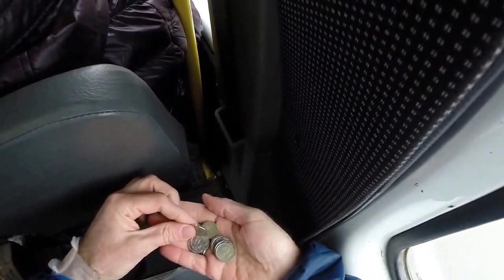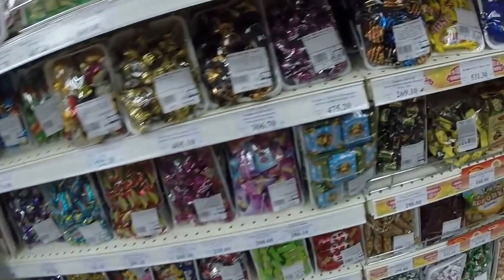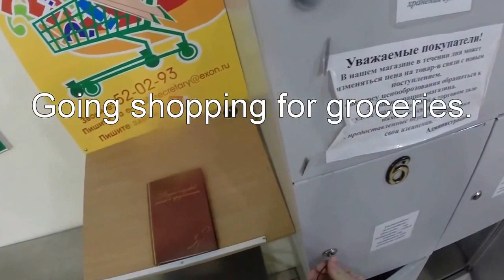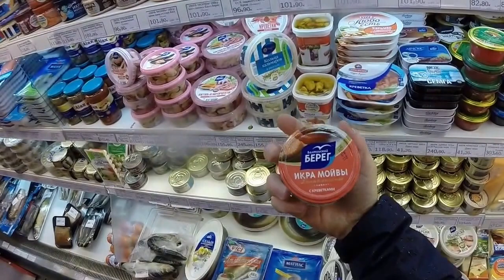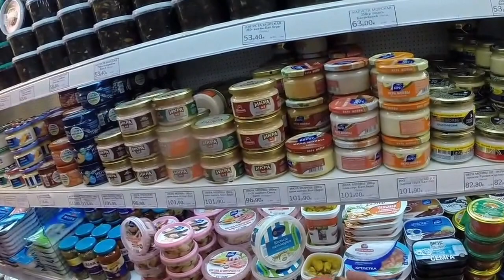Video Blog Walking and Shopping in Surgut, Russia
This is a video for my blog.  If you reached this page from youtube, please go to my blog for more information about this video. The particular blog is titled "Walking around parts of Surgut, including a trip to two grocery stores."
Music Credits
1. "A Russian Circus Story" by The Freak Fandango Orchestra
2. ""Gray Is The Sky" by Three Chain Links
3. "Drive Fast" by Three Chain Links
4. "Snoday" by P C III
5. "A Russian Circus Story" by The Freak Fandango Orchestra